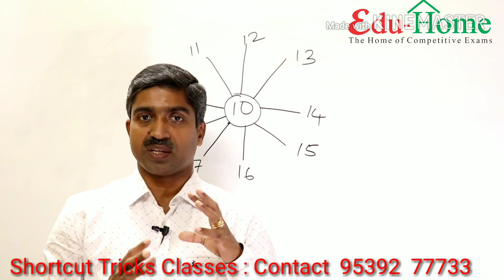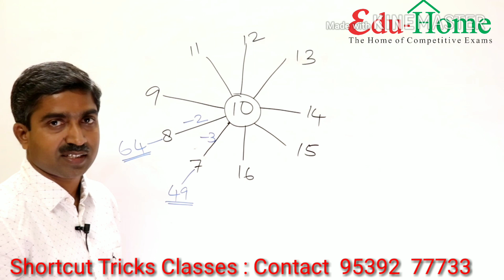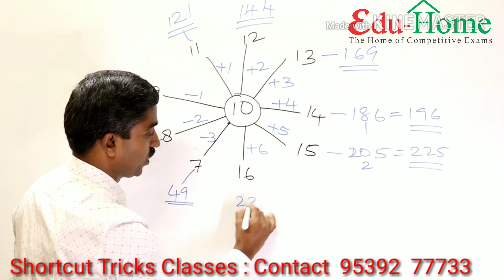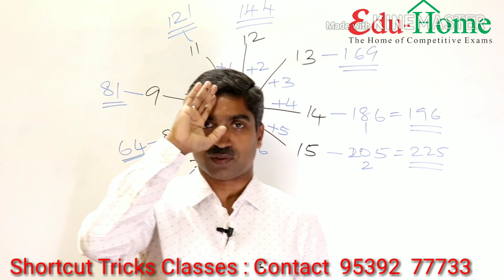MAGIC TRICK TO FIND SQUARE OF A NUMBER BY VINOD SIR EDUHOME PALAKKAD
EDUHOME PALAKKAD
Edu Home
N Lite Towers
Near Moyans School
Tharekkad Gramam
Palakkad
Kerala
We are  imparting quality training for more than a decade and created thousands of Banks, Insurance and Central Govt employees
We offer quality training at the lowest fee
1) BANK EXAMS
2) SSC EXAMS
3) RAILWAY EXAMS
4) INSURANCE EXAMS
5) CUET EXAMS
6) EPFO , ESIC and all other CENTRAL GOVT EXAMS